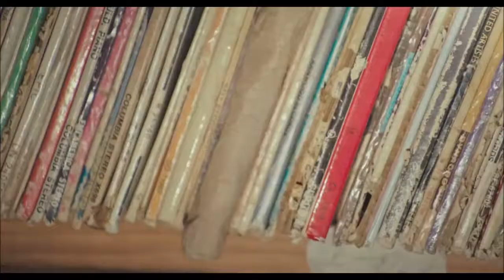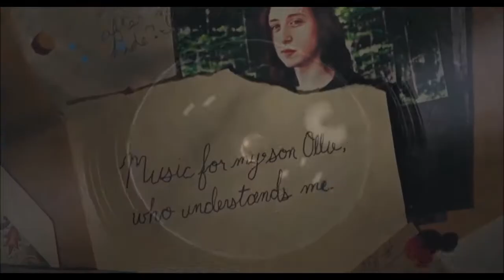Timecop1983 - Indigo Tears Tribute Video (Rory Culkin 'The Song Of Sway Lake)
Trailer of my new tribute video. SONG: Indigo Tears by Timecop1983. COMING SOON

Thanks for viewing and please comment. By the way, all spammers will be blocked and spam will be removed. You have been warned! Enjoy! x